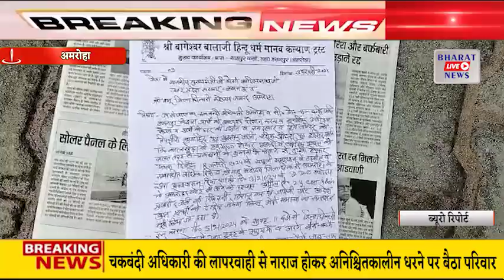चकबंदी अधिकारी की लापरवाही से नाराज ट्रस्ट के सदस्यों ने जिला मुख्यालय पर किया अनिश्चितकालीन धरना